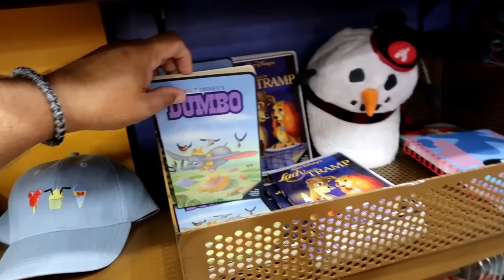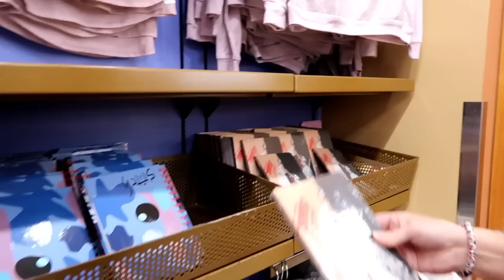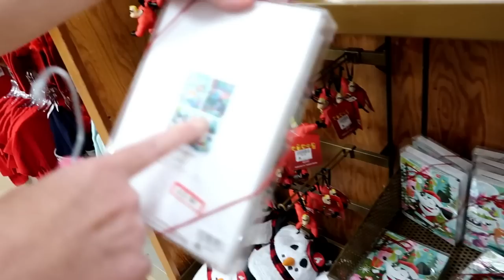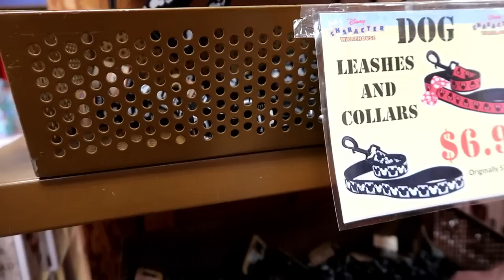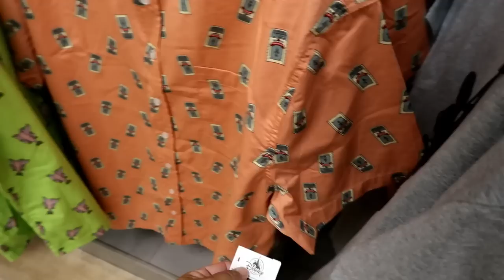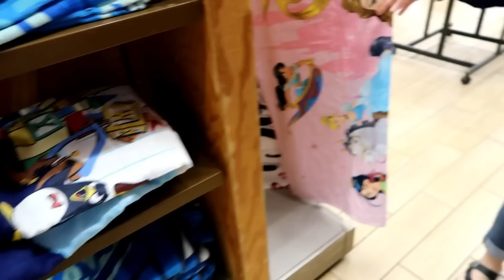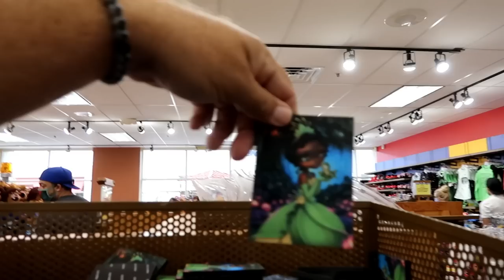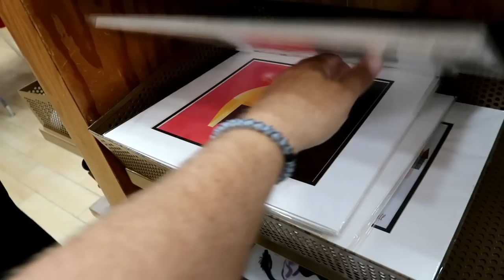NEW Disney Character Warehouse UPDATE 10/2/2020 Vineland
Hey Guys!
Join us for the first of two updates this week.
Here is the first from Vineland ( 8200 Vineland Ave Orlando)
Tomorrow will be the update from International.

Thanks so much to our Channel Members.
And to our Patrons: Susy, Cherri, Jean, Jane, Randy, Karen and Mary.